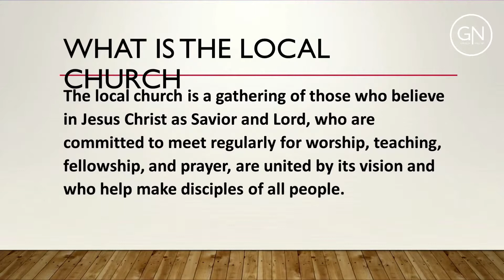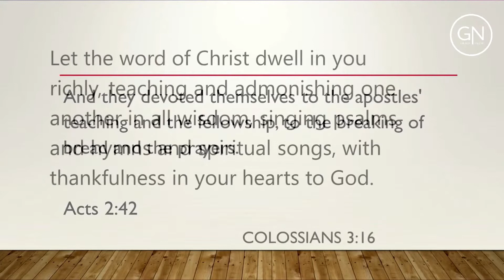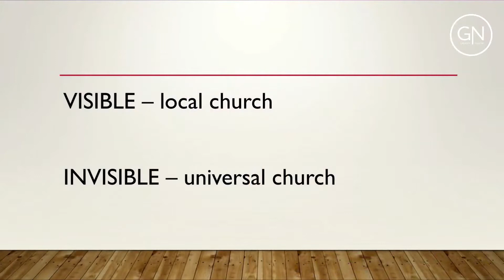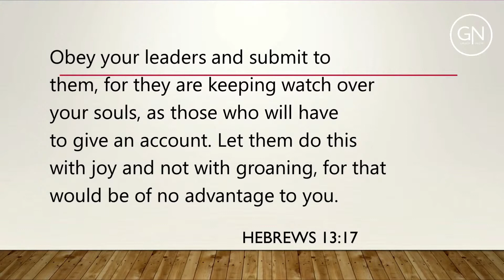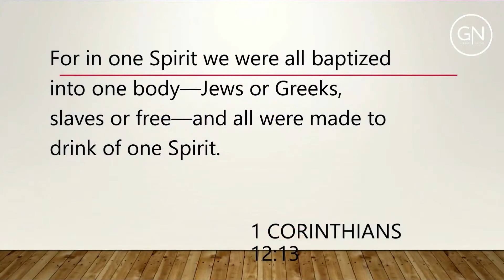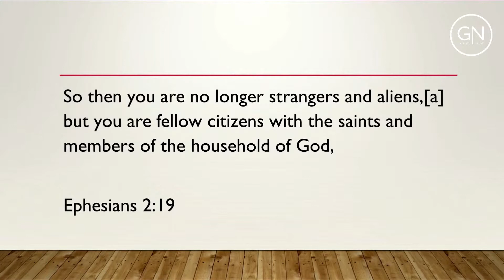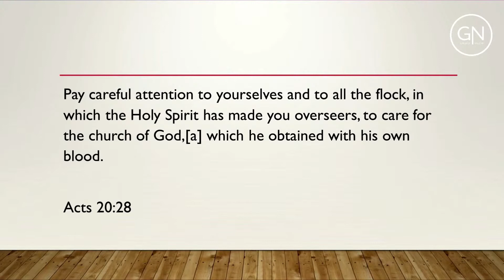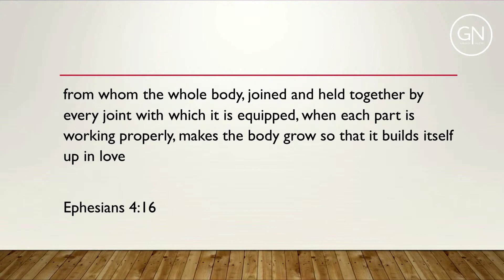What is Church? - Vasiliy Stupin